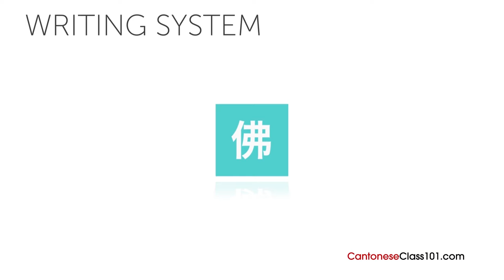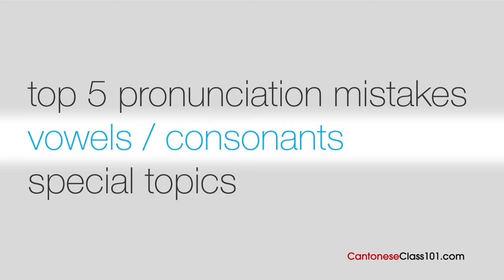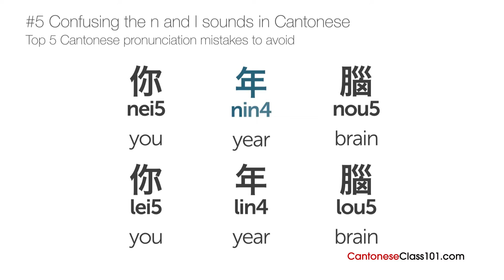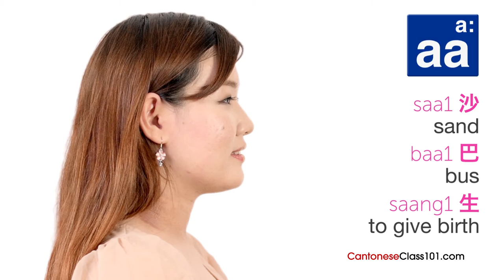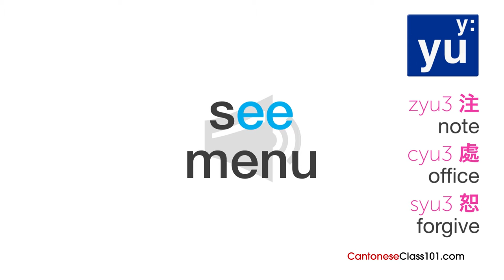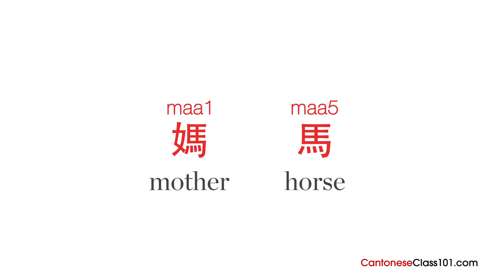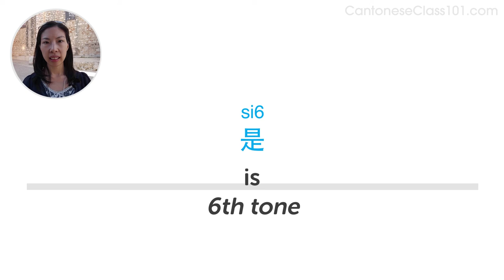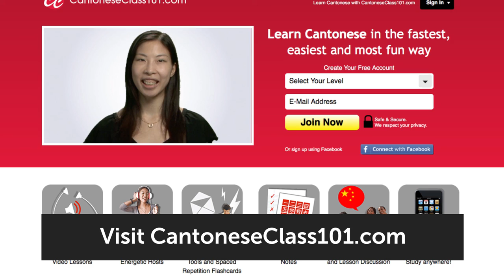How to Pronounce Cantonese Like a Native Speaker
After watching this video, you'll be able to sound like a native Cantonese speaker!
Click here to access the best Cantonese online resources to master the language! ↓Check how below↓

You've decided to start learning Cantonese, so let's improve your pronunciation! In this video, you'll learn how to properly pronounce Cantonese, with examples and tips. If you want to start learning Cantonese, this video is made for you. Our host express herself in simple Cantonese, with English subtitles. This video will challenge your listening comprehension skills and help you progress in your Cantonese study.